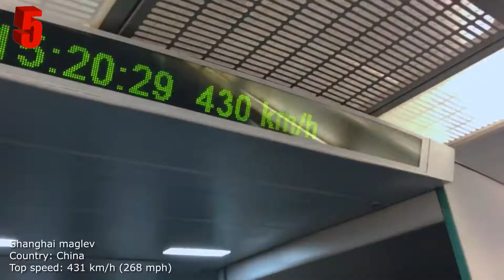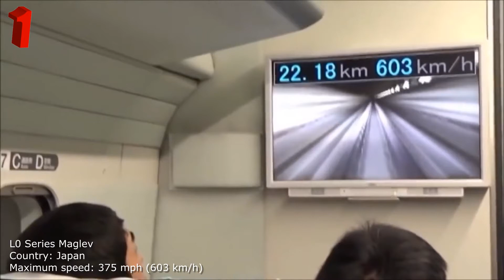Top 5 Fastest High Speed Trains 2023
In this video I have collected an exact selection of the fastest trains in the world that are already moving on railways.

00:05 №1 Shanghai maglev
Country: China

00:32 №2 CRH380A Hexie
Country: China
Max speed: 486.1 km/h (302.0 mph)

01:00 №3 French TGV POS
Country: France
Maximum speed: 574.8 km/h (357.2 mph)

01:25 №4 CRRC Qingdao Sifang 2021 Maglev
Country: China

01:44 №5 L0 Series Maglev
Country: Japan